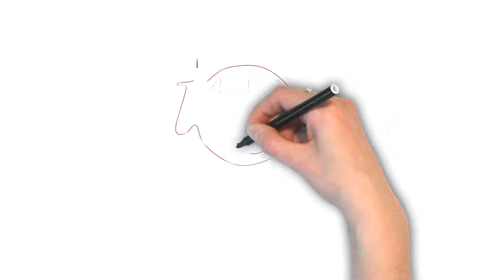How To Pronounce 'MUGWUMP' | Ask Linda! | Pronunciation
In this episode, Linda takes on the pronunciation of the word "mugwump". Enjoy the episode!